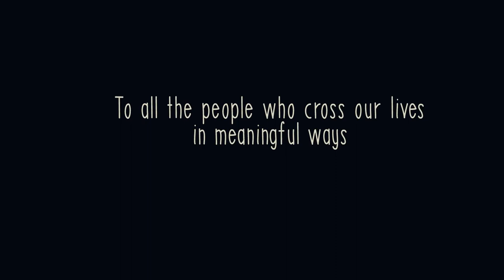Shane Thomas - About The Invisible Things (Animation Scoring)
A little writing exercise. Something simple and sweet to suit the nature of this animation.

Music composed by Shane Thomas (not James Wilson!)